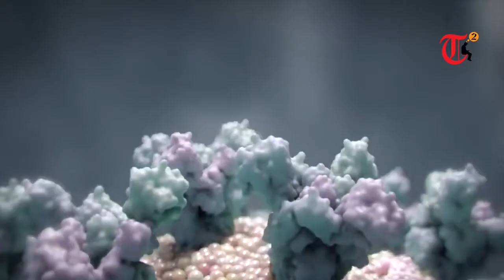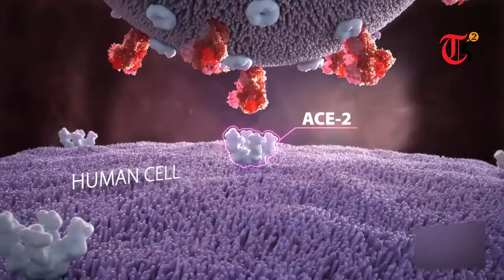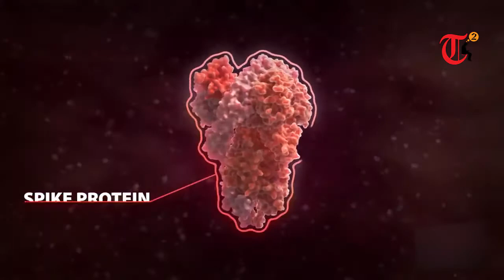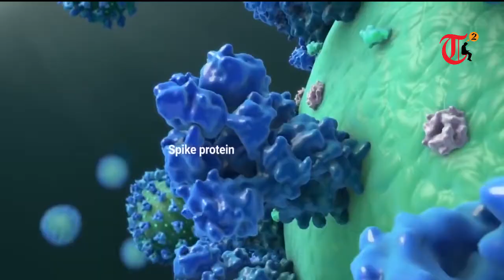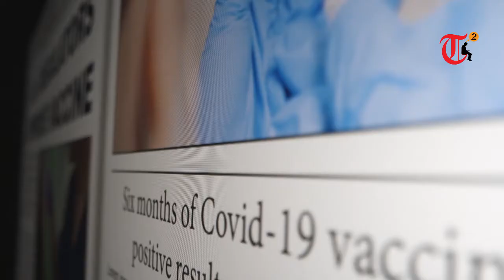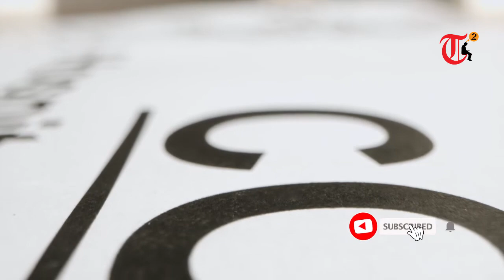Coronavirus India: Covid variant in India | Coronavirus mutations| সাবধান! করোনা মিউটেশন চলছে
What is the Indian variant of the Covid Second Wave?
The India Crona variant - officially called B.1.617.2 - is one of four mutated versions of coronavirus which have been designated as being "of concern" by UK public health bodies, with others first being identified in Kent, South Africa, and Brazil.

MY FAVOURITE EQUIPMENT:
📱 Mobile Camera
🎥 Studio Camera
🔎 Studio Camera Lens
🥢 Studio Tripod
🥢 Studio Gorilla Tripod
🎙 Recording Microphone Set
🎬 Chroma Green Screen
🔦 Youtube Studio LED Ring Light
🔦 Main Studio Lights